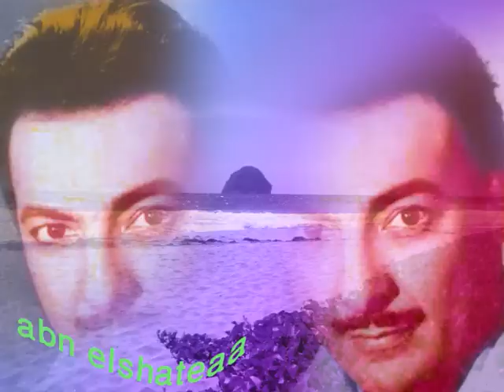صباح يانا يانا والدنجوان رشدى اباظه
صباح يانا يانا .ورشدى اباظه .كلمات الاغنية

يانا يانا يانا يانا
فى حبيبى اموت انا فى حبيبى
اموت انا بلهيبى يا عذابي وحبيبى
وحبيبى ما دارى بى
وعلشانه اموت انا

يا نا يانا يا تعبنى يانا يانا يا سايبنى
للعذاب يسهر عليا والسهر يتسلى بيا
لو صحيح مش دارى بيا ليه بتتلفت عليا
واما بتقابلك عنيا ليه بتهرب من عنيا
واموت انا بلهيبى يا عذابى وحبيبى
وعلشانه اموت انا

يا نا يانا يا تعبنيى يانا يانا يا سايبنى
وعلشانه اموت انا

لو تشرق او تغرب مهما بتعد راح تقرب
راح تجرب نارى ديه يا جميل تصعب عليا
نار تخلى التلج يغلى راح تصرخ منها قبلى
واللى هينجيك عنيا يا جميل تصعب عليا
وعلشانه اموت انا

انت خايف من رموشي يجرحوك ما بيجرحوشى
دول حبايبك يا حبيبى ولا خايف حبى ياخدك
بحر تغرق فيه لوحدك لا ده انا معاك يا حبيبى
ولا اقولك طب وحبك غصب عنك راح تحب
ذنبك ايه ذنبك بحبك هو بعد الحب ذنب
وعلشانه اموت انا